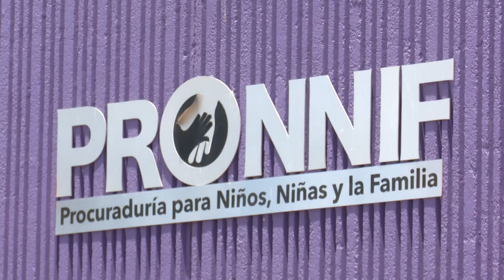Piden padres ver a sus hijos en Pronnif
Saltillo, Coahuila. – Al menos 16 padres de familia acuden semanalmente a PRONNIF a solicitar ver a sus hijos ante negativa de sus madres tras divorcios

Después de una separación de un matrimonio, los padres de familia sufren el desprendimiento de sus hijos, pero también la negativa de dejarlos ver una vez que salen de casa.

En la víspera del día del Padre las autoridades de la Procuraduría de la familia las niñas y los niños, llaman a padres en situación legal que les impida ver a sus hijos, acercarse a asesorarse con profesionales.

En esta instancia, existe el registro de 16 Papás semanalmente que piden la convivencia con sus hijos.

Leticia Sánchez Campos, procuradora de la familia en el estado, afirmó qué hay igualdad en la impartición de justicia tanto para los padres como a las madres de familia.
La funcionaria dijo que ante la gestión se debe acompañar con actos probatorios que de certeza que al desarrollo pleno de los niños.

De la misma forma asisten padres de familia a esta oficina gubernamental para pedir la custodia de sus hijos, ahí se asesora y dirige a los juzgados para ampliar el trámite.